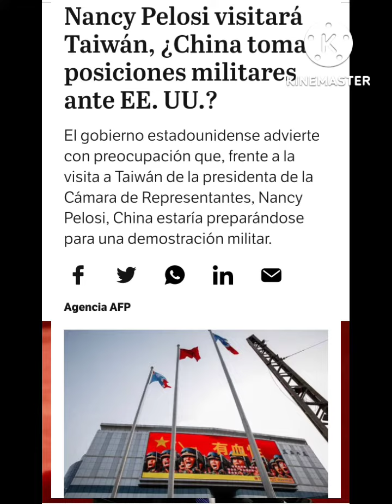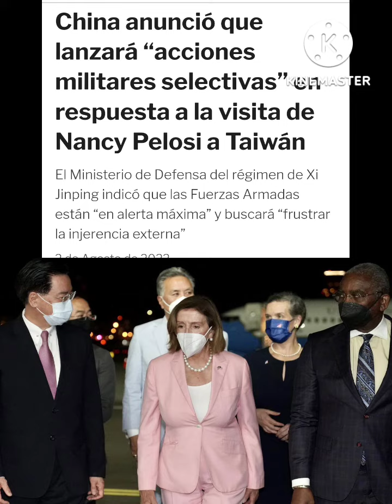Acciones militares Chinas por la llegada de Nancy Pelosi a Taiwan